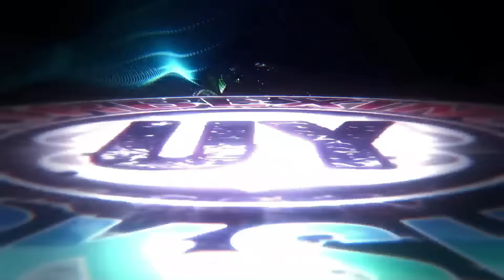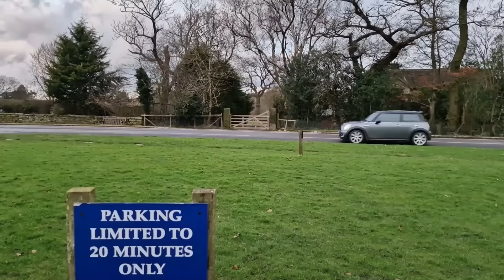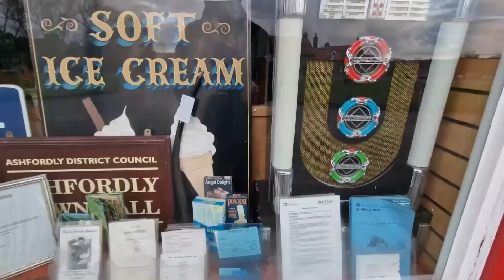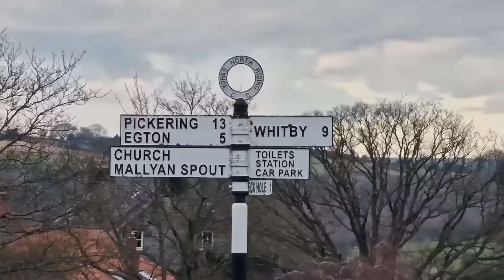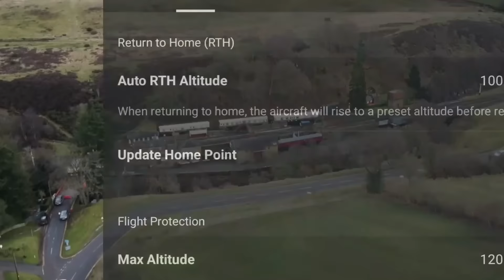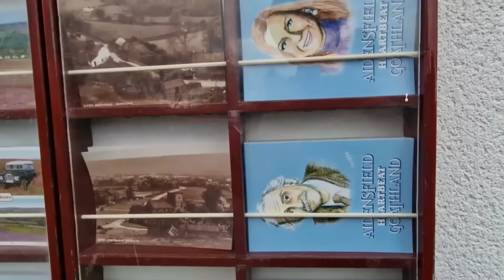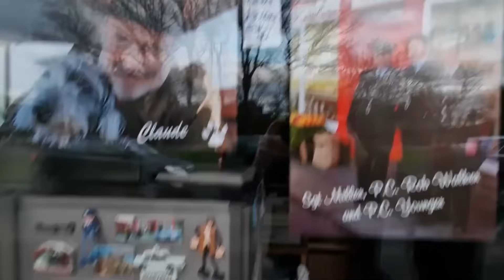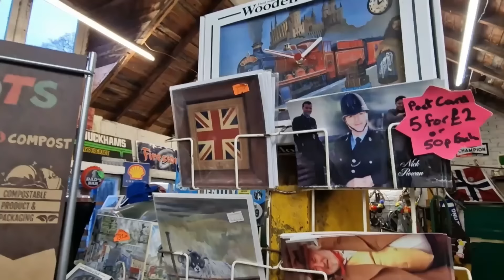WE TOOK A TRIP TO HEARTBEAT (GOATHLAND)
Heartbeat is a British police procedural period drama series, based upon the Constable series of novels written by Nicholas Rhea, and produced by Yorkshire Television until it was merged by ITV, then by ITV Studios[1] from 1992 until 2010. The series is set in the North Riding of Yorkshire during the 1960s, and takes place in real-life and fictional locations. Most episodes focus on separate stories sometimes intersect with one another; some episodes focus on a single major incident.

The programme initially starred Nick Berry, Niamh Cusack, Derek Fowlds, William Simons, Mark Jordon and Bill Maynard, but as more main characters were added to the series, additional actors included Jason Durr, Jonathan Kerrigan, Philip Franks, Duncan Bell, Clare Wille, Lisa Kay, Tricia Penrose, Geoffrey Hughes, Peter Benson and Gwen Taylor. Production of episodes involved filming of outdoor and exterior scenes around the North Riding, including in and around Whitby and Goathland, with interior scenes filmed at The Leeds Studios.

Heartbeat proved popular from the beginning, when early series consistently drew over 10 million viewers,[2] achieving a peak audience of 13.82 million in 2001,[3] and 12.8 million viewers in 2003.[4] Its success eventually led to a spin-off series, titled The Royal, as well as a special episode, and three documentaries. In June 2010, ITV announced the cancellation of Heartbeat after its eighteenth series, following discussions on its future.

👉 Urbexing Yorkshire | URBEX: explore all sorts of abandoned
      places across Great Britain
      WE DO NOT VANDALIZE, STEAL, BURN PLACES DOWN, OR FORCE ENTRY OF ANY KIND.